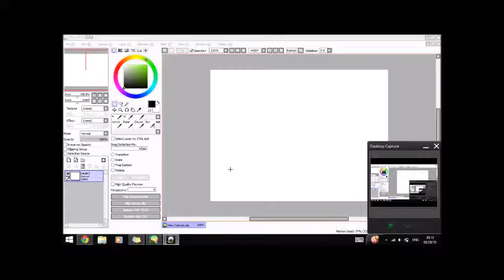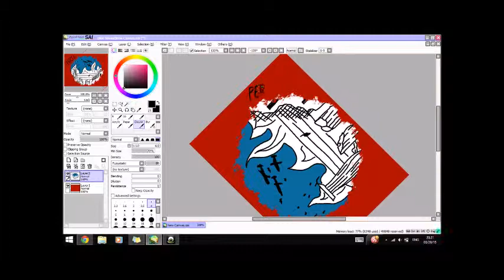Parsa/Persepolis (original song)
a song about Persepolis by Marjane Satrapi